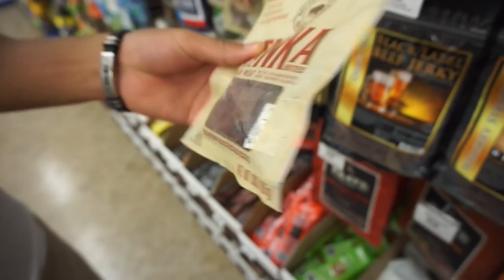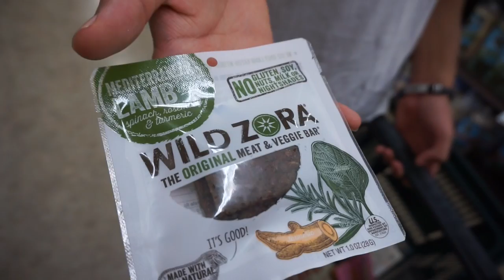VLOG: Chris takes Us Organic Shopping!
Come along as Chris takes us organic shopping!!

Bonus videos uploaded randomly!!